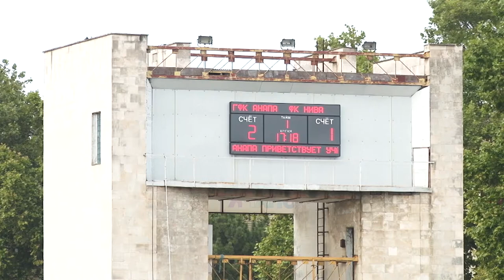Футбольный клуб "Анапа" одержал уверенную победу